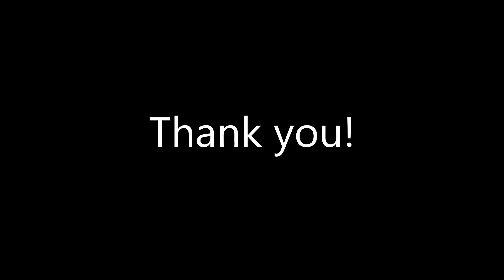Reuse and the Zero Waste Lifestyle with Lauren Carrozzi